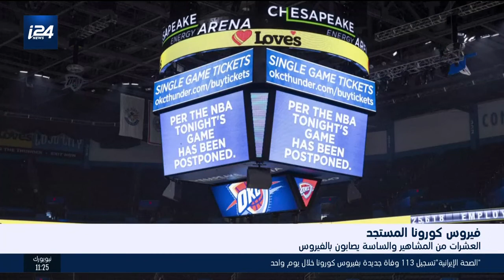العشرات من المشاهير والساسة يصابون بفيروس كورونا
أخبار الساعة الخامسة- 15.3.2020| تقديم أنسام سلمان
تقرير| بليغ صلادين